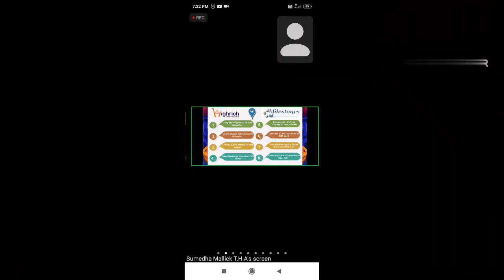types of bible||वर्तमान समय में विद्यमान बाइबिल के प्रकार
type of  bible||वर्तमान समय में विद्यमान बाइबिल के प्रकार

Catholic Bible

Apocrypha  non-authentic... hidden scriptures or deuterocanonical books or intertestamental books

Priests of the Catholic Church teach the Christian faith of Jesus as the Savior of the world as well as the intercession of both men and women to Mary and the intercession of men to God Jehovah through other mechanisms

Jesus and the disciples quoted examples from the Old Testament Hebrew Bible about 300 times, but Jesus and his apostles never cited any references to this apocrypha Bible in the Catholic Bible 7 Box Content In
 the Apocrypha books of the Catholic Bible they have some various controversies regarding geographical mentions and historical facts such as Nebuchadnezzar in the Book of Udith being shown as the King of Ninevah in the Book of Nehemiah while Esther Nehemiah in the Book of Jeremiah being shown as the King of Babylon. shown as kingTH   EBOOKS HAVE NO AUTHORITY AS JEHOVAH SAYS LORD Anything that God Jehovah says does not contain any indication of authority, on this basis the seven books cannot be considered God's bookThe authors of the seven books mentioned in the Catholic Bible who wrote never claimed to be a prophet of God did they not say that any words were spoken to them and they are referring toThe seven books where rejected even by the early people of God in ancient times, so on this basis no one supports the seven books as the book of God, so they are rejected and not the word of God.    Se
ven books contain certain types of teachings that are completely controversial to those 39 books,

There are a total of 73 books in Catholic

• 39+7=46 Old Testament

• 27 new rules

• Catholic Bible 46(39+7)+27=73

Catholic Bible book

1. Book of Tobit

2. Treatise of Judith

3. First Maccabees

4. Second Maccabees.

5. Book of knowledge and wisdom

6. Baruch..Book of Baruch

7. Ecclesiastes...The Book of the Spokesman

Note... St. Clement, the fourth Pope of Rome, quotes the Book of Wisdom as canonical 1 Clement 27:5.

angels can have families

1 tubit

Tubit 1:4 and Tubit 1:10 actually separated by several hundred years

Tubit 1:6-7 Magic is done to drive away the devil

Tubit 12:9 Pay and Earn Salvation

Tobit 12:9 By good works we are saved

 Tobit 12;9 Pay and buy salvation

Tobit 4:11 By alms and charity we attain salvation

The book of Tobit chapter 4 verse 11 also says that by giving and giving alms a person can escape from the cycle of death and attain salvation which promotes blind salvation which is wrong according to the Bible

2 Judith

Judith's book. BOOK OF JUDITH

Judith 1:1 has historically wrong

• The king in the Book of Judith is described as the King of Nineveh in the Book of Nebuchadnezzar

Where we read that Nebuchadnezzar was king of Babylon, we also read in Nehemiah Asher, Jeremiah, Daniel

3 first maccabees 4 second maccabees

maccabees 1

• .Aleander son of Philip of Macedonia

 wicked king destroyed Judah and Israel and died in agony

• There are 15 chapters in 1 Maccabees 1

• fight on the sabbath
• Jesus was found faithful and was made ruler of Israel

5 bok of knowledge...wisdom

Widom 8:19-20 completely supports the doctrine of other religions

Widom 17:14 The earth is made of matter

6 Bruch..Book of Baruch

Barch 3-4 Dead Can Pray to God

7 eclesiastes

Ecclesiastes 8:19-20 The soul determines the body in the next life

TANAKH ….JISH BIBLE HEBREW BIBLE
Old Testament has the same books as the Hebrew Bible, but the books are arranged in different orders.
The Twelve Minor Prophets which are considered one book:
The Hebrew Bible is generally considered to consist of 24 book
known as the Old Testament
bible knowledge for all

The Jewish Bible (Tanakh) is divided into three parts.

The Tanakh consists of twenty-four books
1 Torah...Law

2 Ketunim Prophet

3 Kettuviim. Article

The Jewish Bible (Tanakh) contains 24 books.

1 Torah...Law...5 Moses wrote

The Torah is also known as the "Pentateuch"

 1 Genesis

 2 Exodus

 3 Leviticus

 4Numbers

5 Deuteronomy… .5 books ...moses wrote

2 Ketunim...Prophet

{6} Joshua

{7} Judges

8 1 Samuel..9 2 Samuel..10

9 1 Raja..11 2 Raja ..12

10 Jeremiah..24 Lamentations..25

11 Ezekiel..26

12 Isaiah..23

13 Twelve Little Prophets...Twelve...One Book

Hosea..28

Joel..29

Amos..30

31Obaddah..

Jonah..32

Mika…33

Nahum..34

Habakkuk..35

Zephaniah..36

Haggai..37

Zechariah..38

Malachi..39

3 kettuviyim..article

15Psalm 14..19

16Job..18

17Proverbs..20

18Ecclesiastes..21

19Best Songs…22

20Lamentations..25

21Daniel….27

22Esther..17

23Ezra..15+ Nehemiah…16

24 1 Chronicles 13+ Chronicles..14

3 Protestant Bible (can also be called Believer's Bible) 39+27 ..66

 Such Bibles include 39 books of the Old Testament (according to the Hebrew Bible theory), and 27 books of the New Testament, a total of 66 books